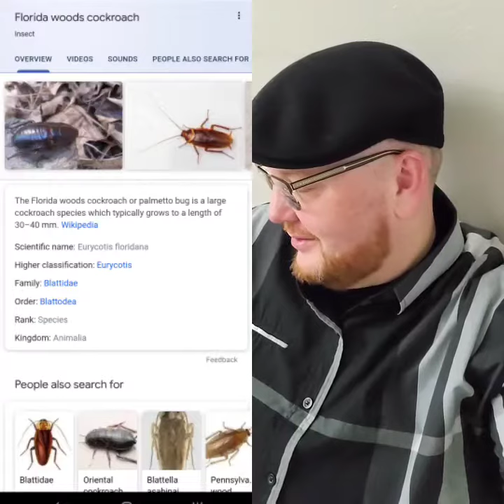What do you do!?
Can't wait for the responses...